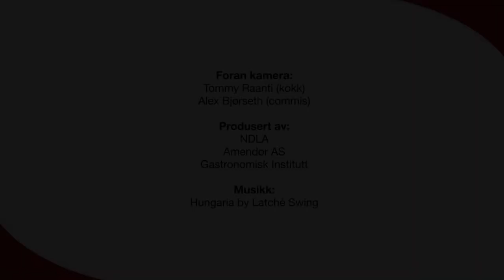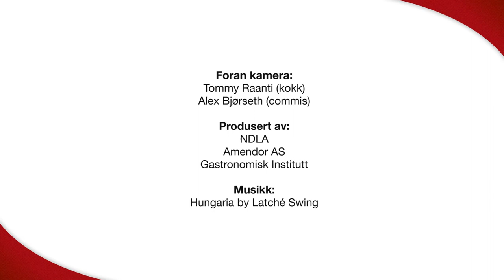Egg i form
Eggtimbal består av en røre som vi blander med eggemasse. Blandingen bakes i vannbad. Hvis vi baker et rent egg i vannbad, kalles det kokottegg.